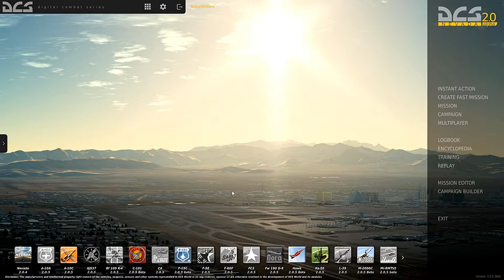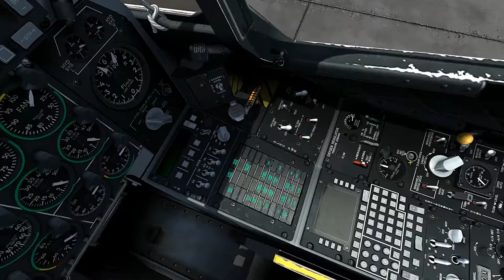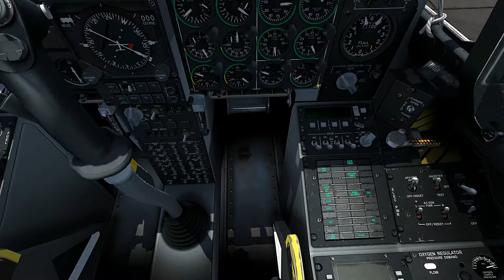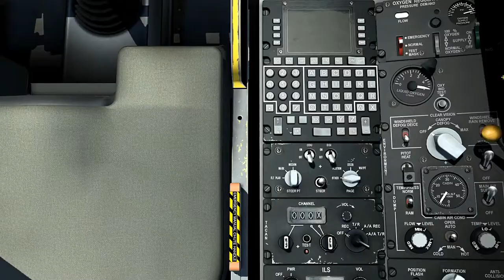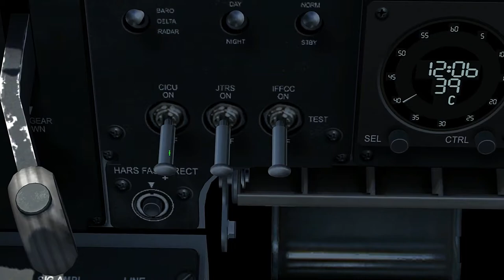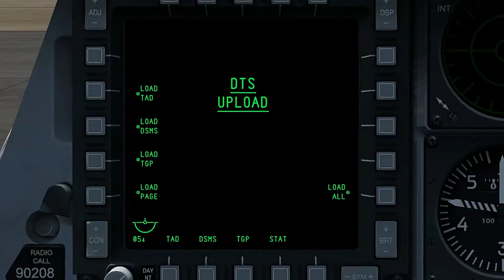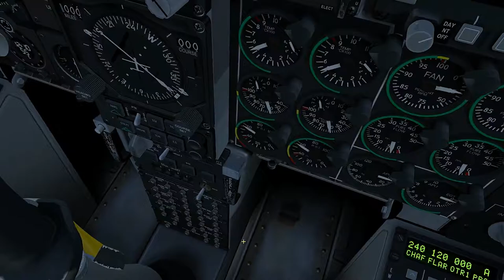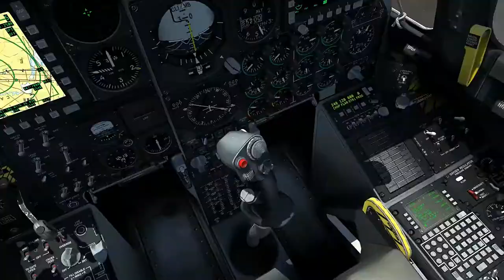DCS WORD_Simulador de Voo de Combate Para Iniciantes_10ªParte_PT-BR